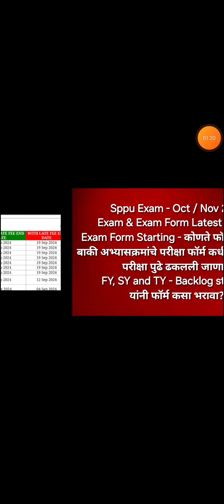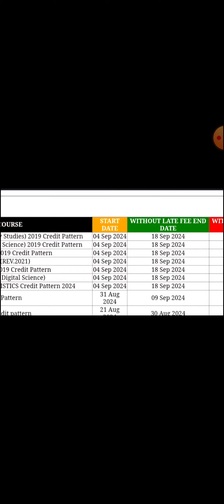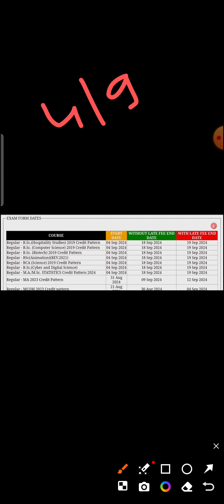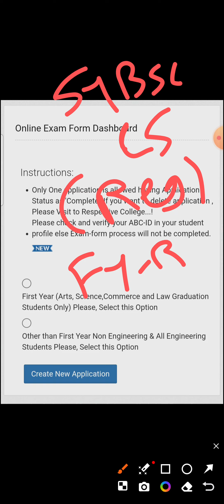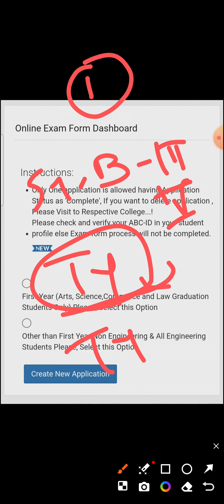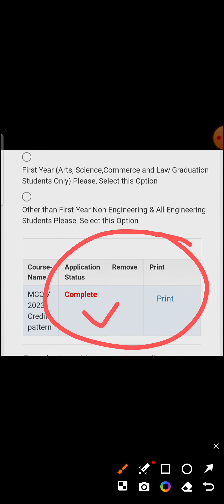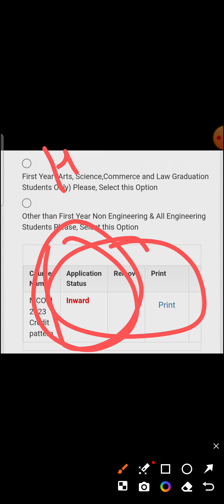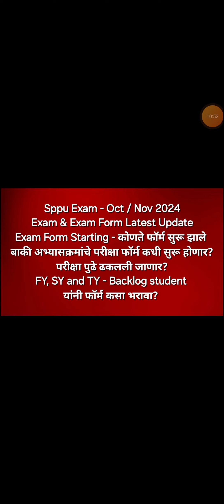Sppu Exam Oct Nov 2024 - Exam Form Latest Update - परीक्षा फॉर्म सुरू झाले, परीक्षा पुढे ढकलली?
अत्यंत महत्वाची माहिती
Sppu Exam - Oct / Nov 2024

Exam & Exam Form Latest Update
Exam Form Starting - कोणत्या अभ्यासक्रमांचे परीक्षा फॉर्म सुरू झाले?
बाकी अभ्यासक्रमांचे परीक्षा फॉर्म कधी सुरू होणार?
परीक्षा पुढे ढकलली जाणार?
FY, SY and TY - Backlog student यांनी परीक्षा फॉर्म कसा भरावा? Backlog Students ला किती परीक्षा फॉर्म भरावे लागेल - 1 की 2?

How to Checked Application Status - Complete or Inward - Meaning